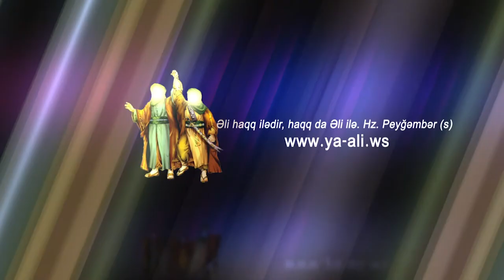Ayetullah Seyid Eli Xameneyi | Cemiyyetde qadinlarin rolu | 39 | HD